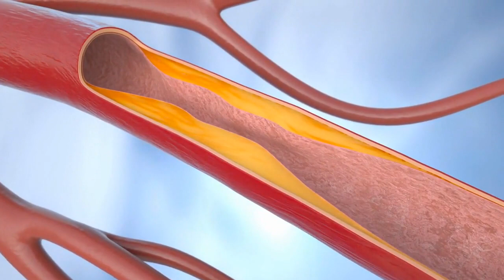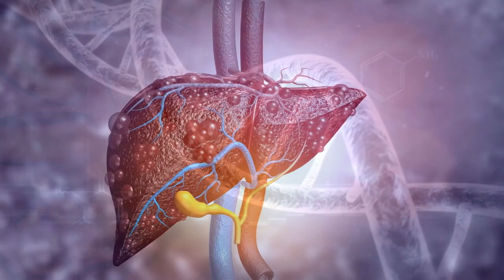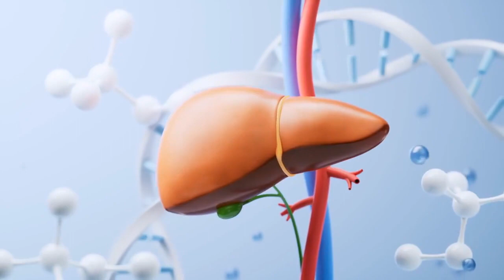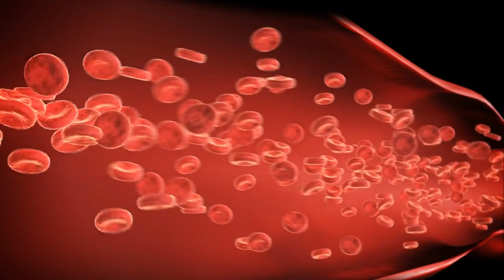¡Lo que los cirujanos no te dicen: una solución simple para la insuficiencia venosa!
¿Sabías que existe un remedio simple y natural que puede mejorar dramáticamente los problemas venosos en tus piernas?
En este video, explicaré la ciencia detrás del extracto de hoja de vid roja y cómo puede reducir la hinchazón, el dolor, la inquietud y otros síntomas venosos.
Compartiré los impresionantes resultados de grandes estudios clínicos que demuestran la seguridad y eficacia de este tratamiento natural para las varices, las arañitas vasculares y la insuficiencia venosa crónica.
También revelaré las 3 causas principales detrás de estos problemas venosos: genética, función hepática y desequilibrio de estrógenos, y cómo abordarlos de manera integral.
Así que si estás luchando contra problemas venosos, asegúrate de ver este video. Puede que descubras una solución natural y eficaz antes de recurrir a medicamentos o cirugía.

⚠️Descargo de responsabilidad: El contenido del canal Curas Naturales es solo para educación general. No es un asesoramiento legal, médico o profesional. Estas declaraciones no tienen como objetivo diagnosticar, tratar o curar enfermedades. Siempre consulte a un profesional de la salud antes de comenzar nuevos tratamientos o dietas o si tiene preocupaciones de salud. Si cree que tiene un problema médico, contacte a su proveedor de servicios de salud de inmediato.